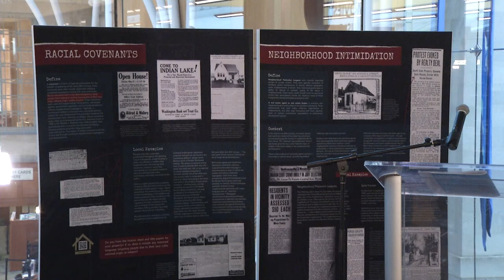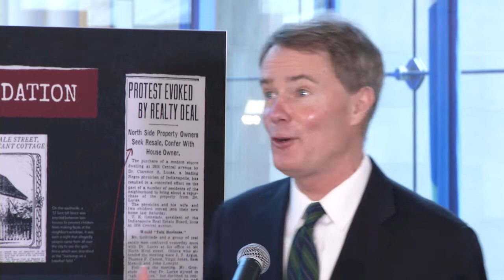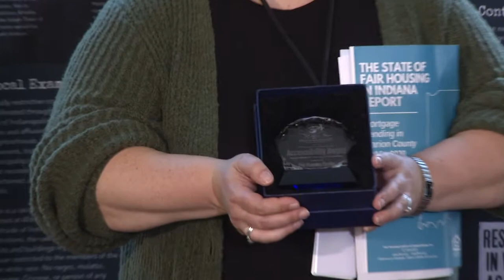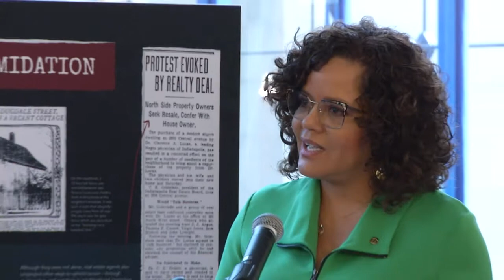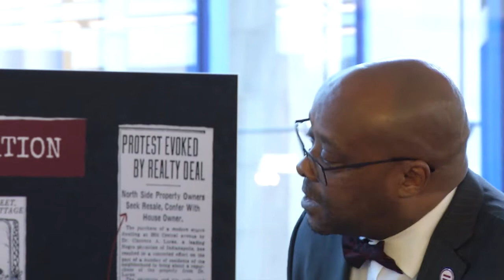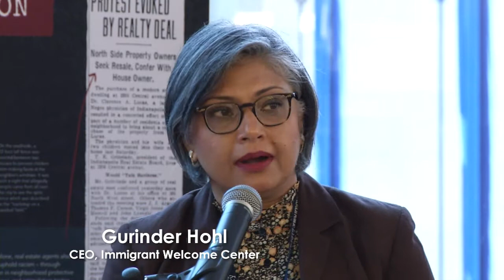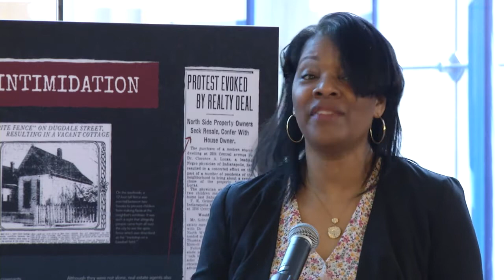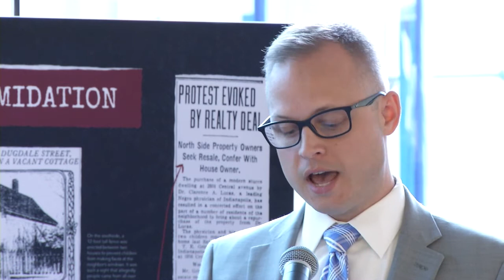Fair Housing Exhibit Opens at Central Library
On April 11, 2022 The Fair Housing Center of Central Indiana opened an exhibit at The Indianapolis Public Library's Central Library to celebrate the fiftieth anniversary of the Fair Housing Act. This traveling exhibit will remain at Central Library on display for one month.